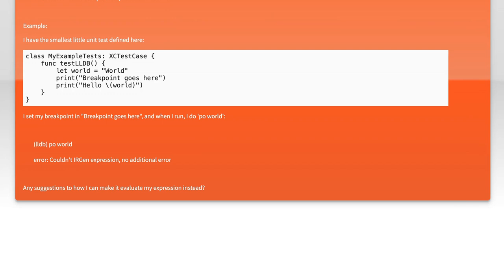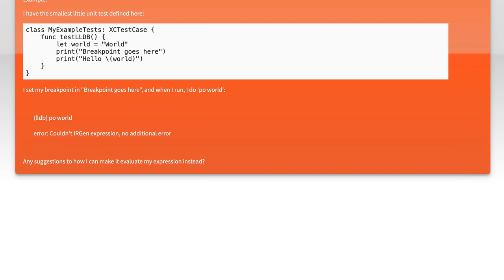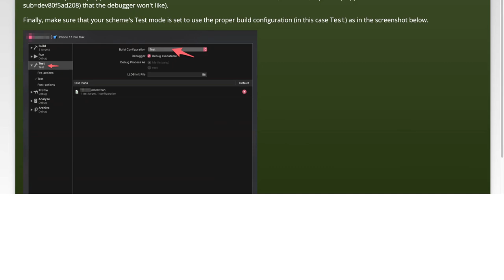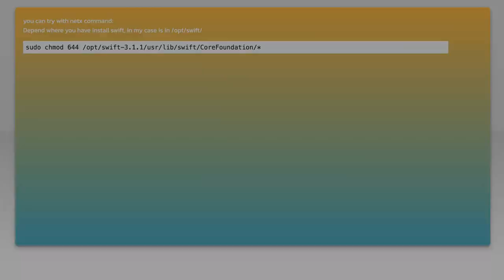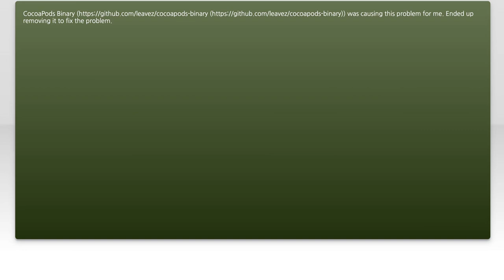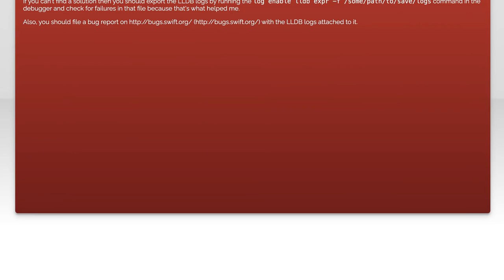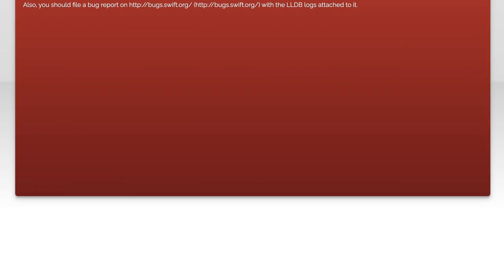LLDB Error: Couldn't IRGen Expression - Troubleshooting Guide and Solutions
In this video, we dive into a common issue faced by developers using LLDB: the "Couldn't IRGen Expression" error. This frustrating problem can halt your debugging process, but fear not! We’ll explore the underlying causes of this error and provide you with practical troubleshooting tips and solutions to get you back on track. Whether you’re a seasoned developer or just starting out, this guide will help you navigate through the complexities of LLDB and enhance your debugging experience.

Today's Topic: LLDB Error: Couldn't IRGen Expression - Troubleshooting Guide and Solutions

Related to